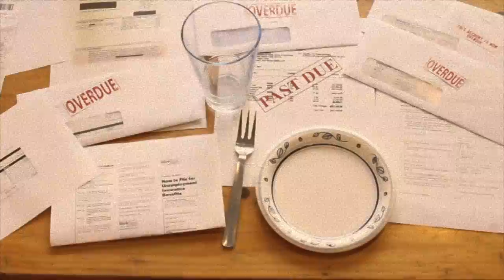Hunger Action Month 2013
In this econonmy, people have enough worries on their plate. Don't let food be one of them. Take action by visiting